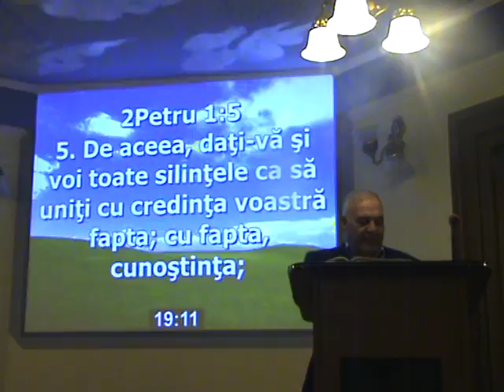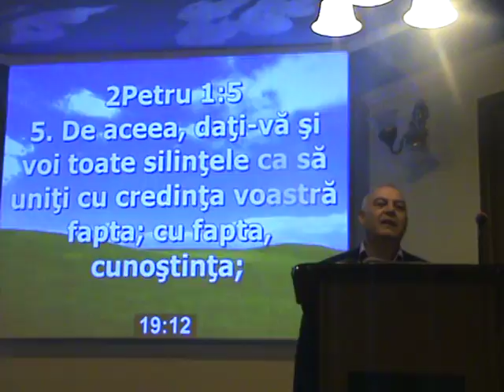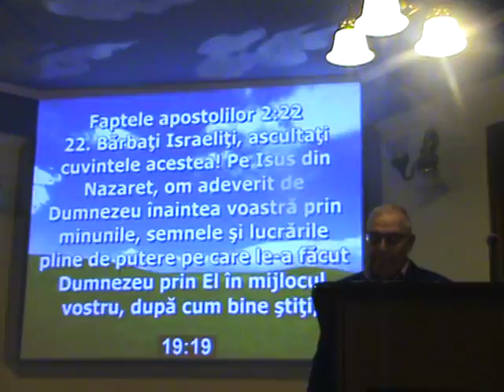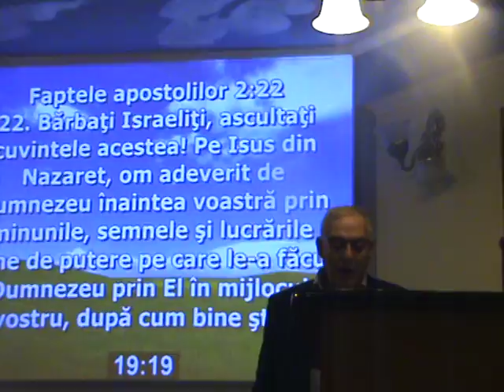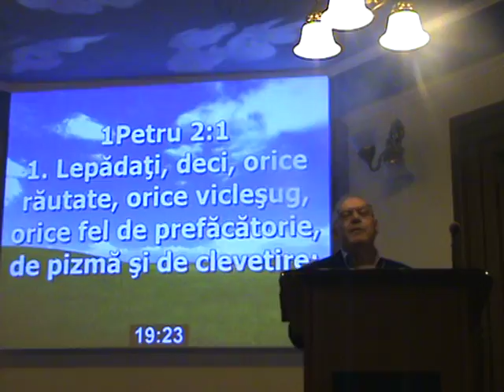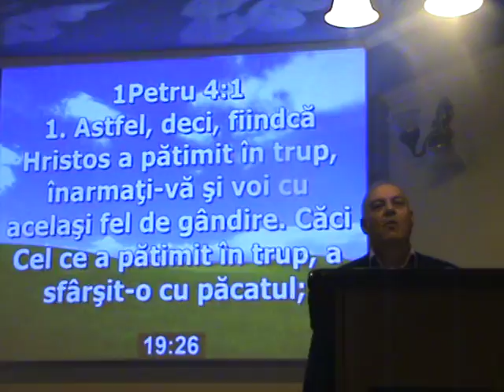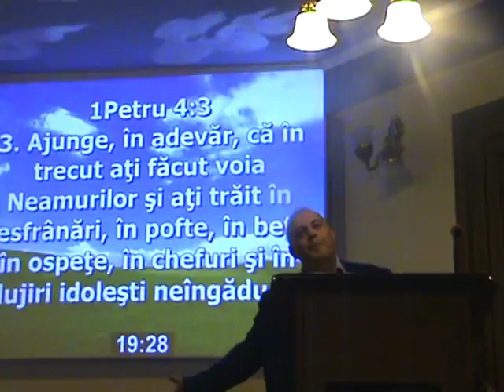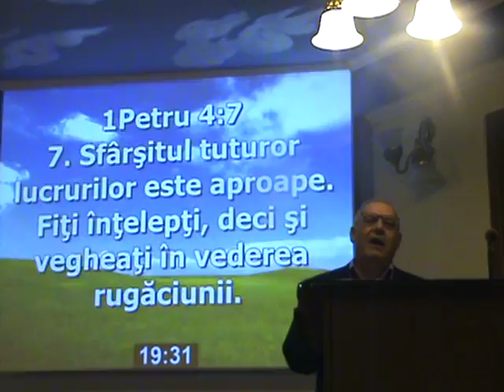biserica penticostala apa vietii negresti oas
predica pastor VARGA GHEORGHE